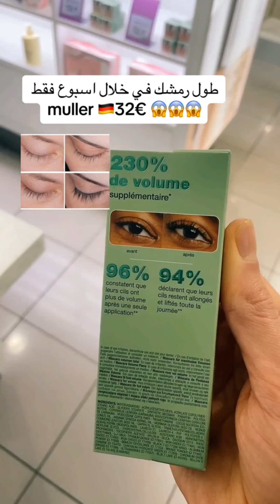طول رمشك خلال اسبوع فقط _shorts _short #_